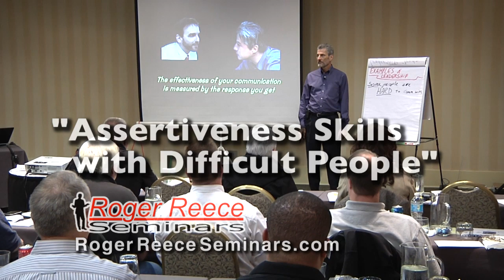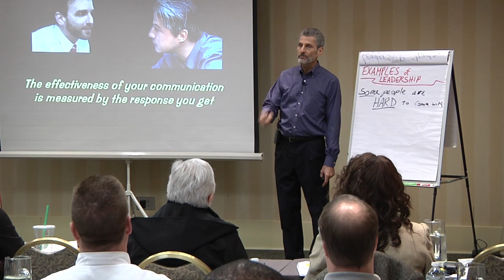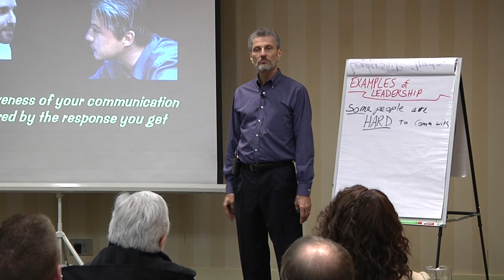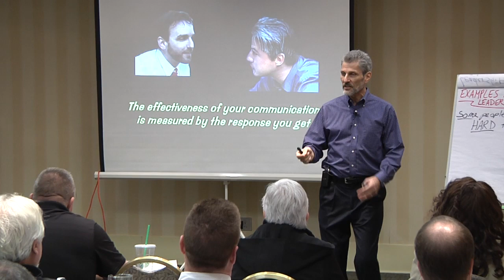Assertiveness Skills with Difficult People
for more on Working With Difficult People with Roger Reece.

Whatever field of work you are in, sooner or later you come up against a task you are not sure you'll be able to do. You are faced with an environment you've never encountered before, or you require new skills you'll have to pick up as you go along. There's a risk you could mess something up. Why is it that with some tough jobs, we roll up our sleeves and do the best we can, while with other hard tasks - like a person we find difficult to communicate with - we rationalize and don't get involved?

In large part, it's because of what falls within your comfort zone. You feel confident handling the hard work that comes along in your job, and you know that whatever the problem is, it will probably come up again. But a difficult person feels like a unique situation every time. You may have even decided that a person is 'impossible' to deal with, because you've tried and failed to work with them in the past. But you only failed because you don't have the skills. And you lack those skills only because you are inexperienced in facing those challenges. So how are you ever going to get the skills? Roll up your sleeves and do the best you can.